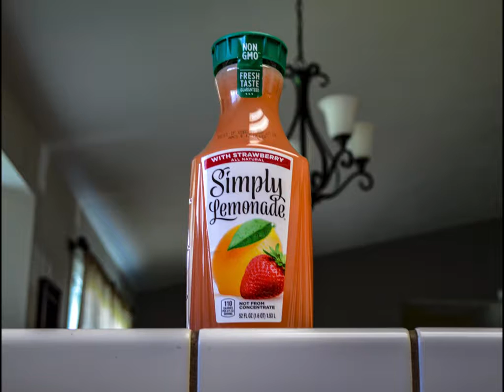MCJ30-8a T Th | Kyla Garcia: Simply Lemonade | Photo Series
Produced by: Kyla Garcia, 2/11/19
Product Category = Food

A project produced in the Spring 2019 MCJ 20 Tuesday/Thursday "Introduction to Multimedia Production" Class for the Photo Series assignment. Professor Candace Egan.